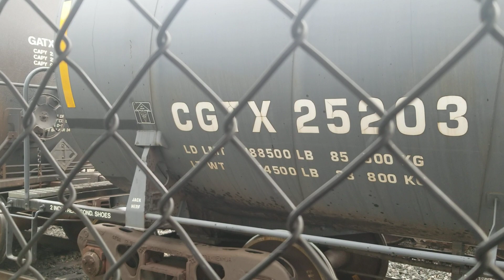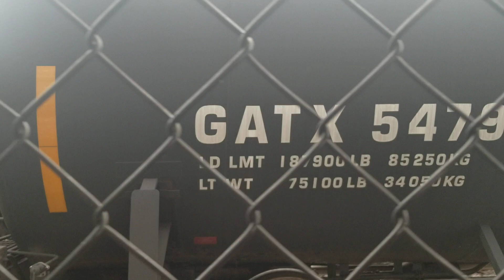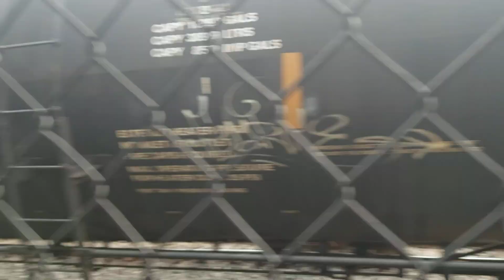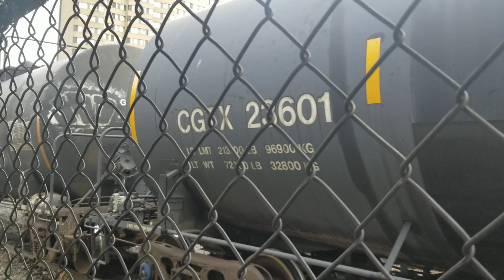LTEX GP38 3828 Switching the Tank cars Back and Forth In Clarkson Yard